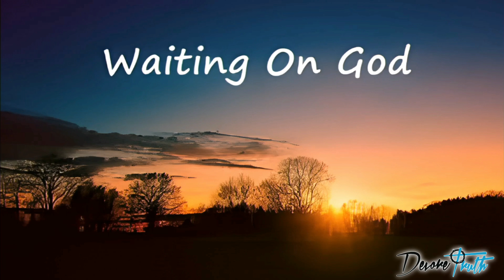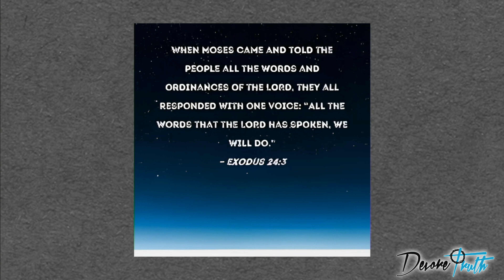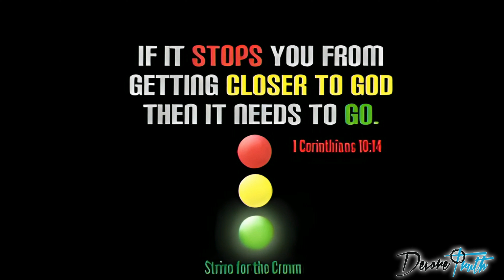Destroying Idols - Exodus 32